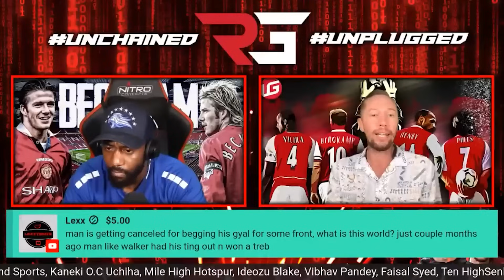MASON GREENWOOD SIGNS FOR GETAFE! MAN UTD ARE A SHAMBLES (GREENWOOD TALK HIGHLIGHTS)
MASON GREENWOOD SIGNS FOR GETAFE! ABSOLUTE SHAMBLE (GREENWOOD TALK HIGHLIGHTS)